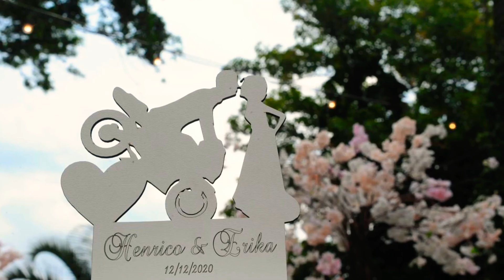RDS - Especial: Casamento Enrico e Erica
Hoje é dia mais especial do mundo.
Presenciei uma explosão de sentimento através da visão do drone.
Graças ao meu drone consegui fazer o vídeo de casamento mais lindo que existiu.
Esse vídeo é homenagem ao casal Enrico e Erica, que seu casamento seja esterno como esse vídeo vai ser.

Trilha sonora
Música tema da saga Star Wars
Compositor: John Williams

wheresome over the rainboll
Cantor:  Israel Kamakawiwo'ole

Você é a Razão da Minha Felicidade
Artista: Melim

[ATENÇÃO]
a MUSICAS Não é oficial sem Intenção de Violar os Termos de Direitos Autorais, Todos os Direitos Pertencente aos Seus Administradores